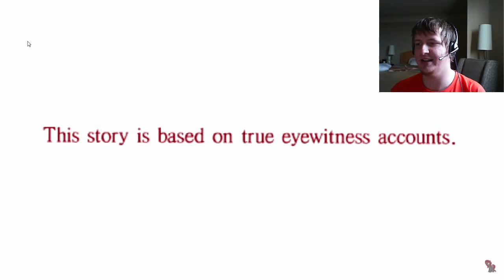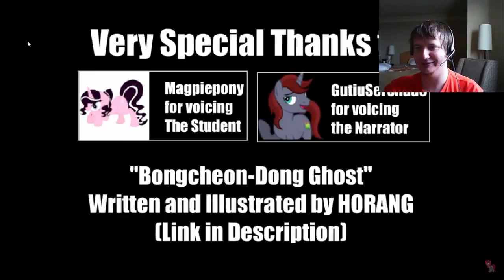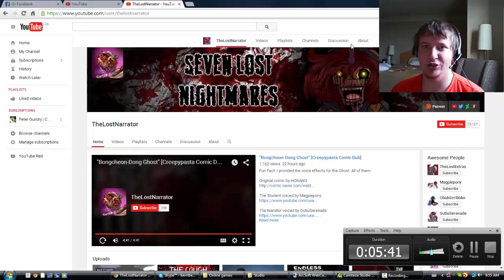Lets watch Bongcheon-Dong-Ghost with KevinBRPG (Watch with Caption)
This is my First Video to upload on Yourube so keep in mind I'm in the learning process. But in any case, hope you enjoy this Video I put together.